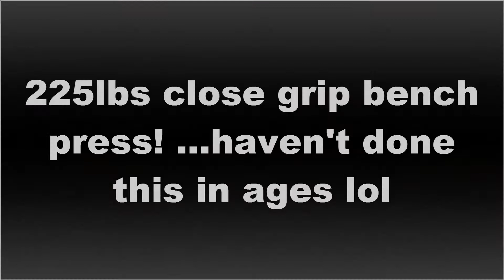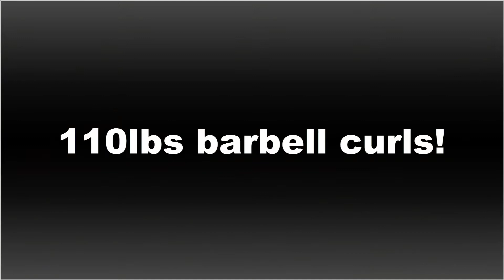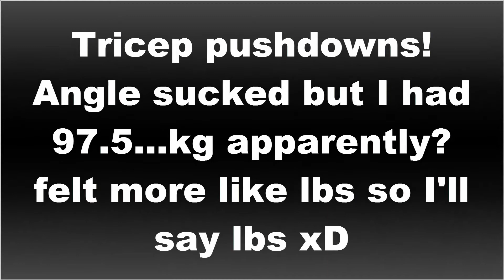Arm Blast With MegaCrasher! 💯💪 Late Night Training Times!!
A little montage of my top sets from earlier tonight! Not even a crazy @$$ storm can stop the Canadian MegaCrasher Destroyer from getting his workout in!! :D